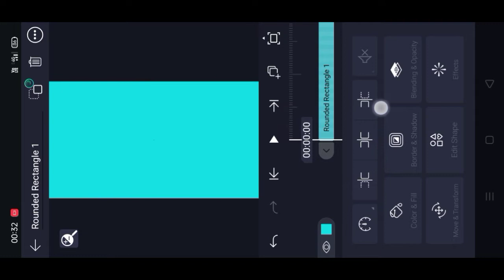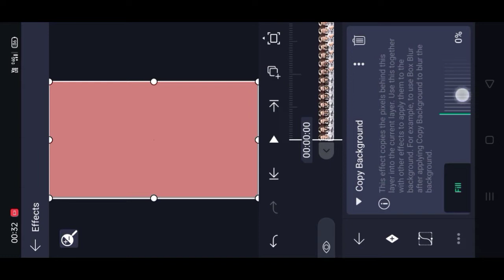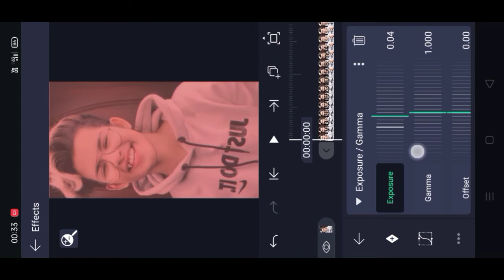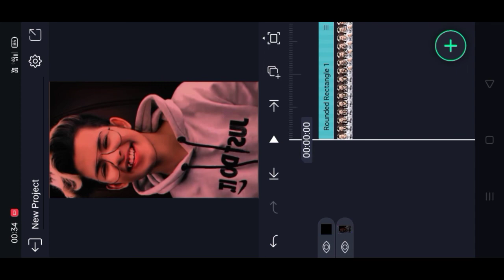How To Trending HDR CC Editing In Alight Motion !! Alight Motion Video Editing !! HD ULTA Video Edit